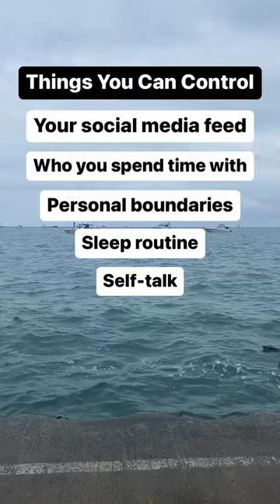What to Control for Mental Health Care & Benefits🚫💯